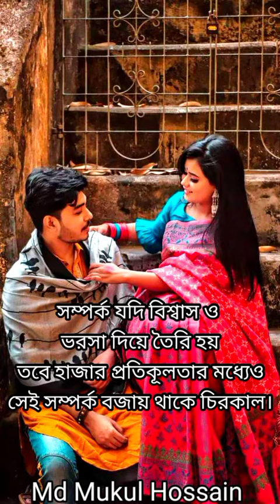ভালোবাসা নিয়ে রোমান্টিক কিছু ক্যাপশন